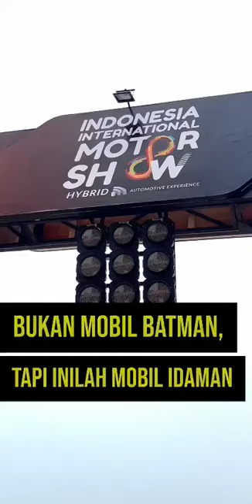Airlangga Hartarto: Peresmian Pabrik Mobil/Motor Listrik Pertama di Indonesia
Menteri Koordinator Bidang Perekonomian Airlangga Hartarto menyebut bahwa terdapat tiga pabrikan otomotif yang siap meluncurkan mobil listrik di Indonesia pada tahun ini.

"Diharapkan dalam tahun ini akan ada tiga pabrikan yang akan meluncurkan mobil listrik," ujar Airlangga dalam pembukaan pameran otomotif Jakarta International Motor Show (IIMS) Hybrid 2022 di JIEXPO Kemayoran, Jakarta, Kamis (31/3/2022).

Mobil listrik sekarang merupakan keharusan, karena dengan adanya kondisi geopolitik di Ukraina harga BBM naik.

Indonesia bersiap untuk beralih ke kendaraan listrik. Mobil/motor listrik akan banyak memberikan penghematan bagi masyarakat.

Dibuat di Indonesia untuk Indonesia. 🇮🇩